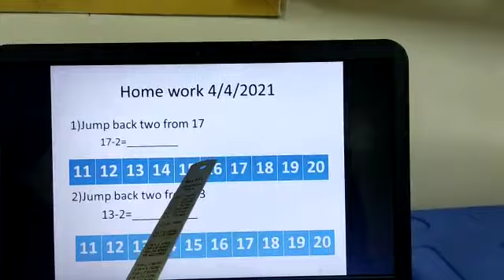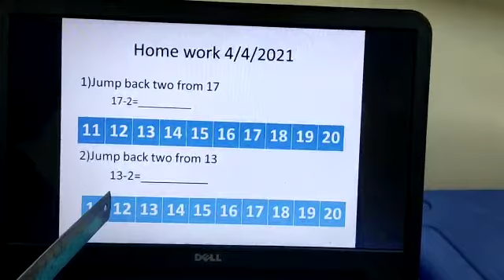home work 1